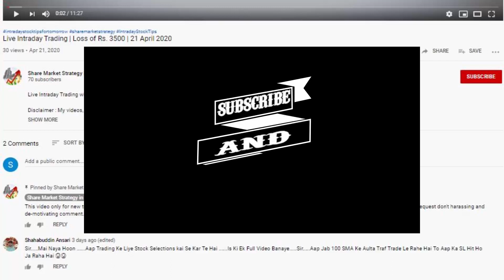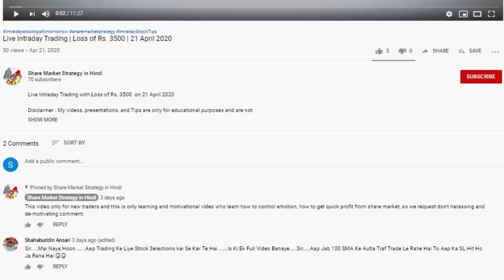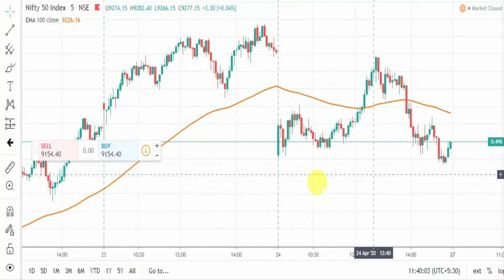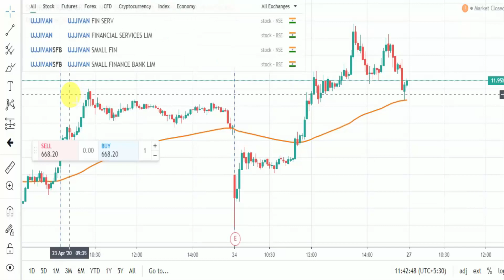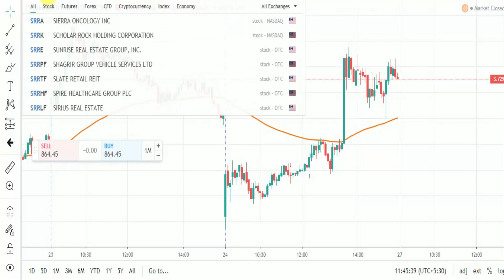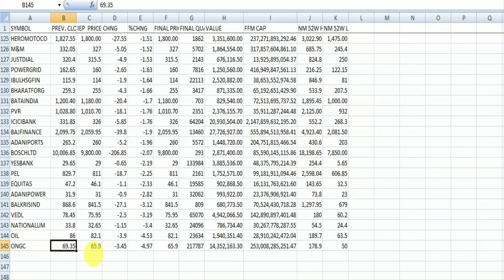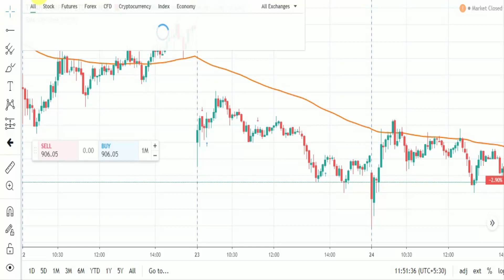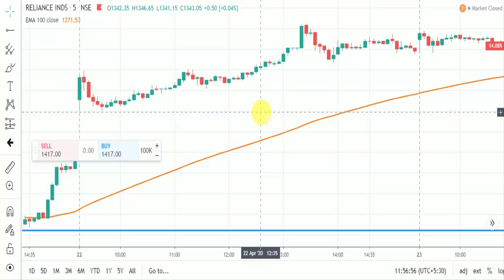How Easy is Stock Selection for Intraday Trading (Only for New Traders)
Best Intraday Stock selection for Intraday Trading from NATIONAL STOCK EXCHANGE (NSE) Nifty Securities in F&O Stocks.